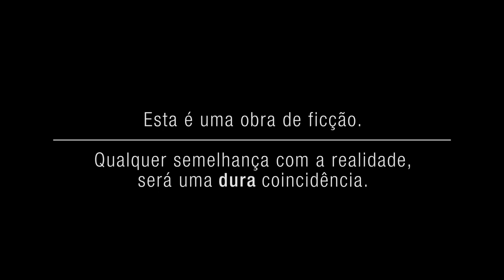O ASSALTO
SINOPSE

Numa casa rural isolada, Dona Maria está a tratar da lida da casa.
Varre o chão com algum esforço, pois a sua provecta idade retirou-lhe o vigor.
Subitamente dois homens tomam a sua casa de assalto, exigindo que lhes entregue todo o seu dinheiro...

Uma produção Nexus Films

FICHA TÉCNICA

ACTORES

Reformada
Paula Só

Líder dos Assaltantes
Salvador Sobral

Assaltante
Roberto Durão

Voz Off
Paulo Espírito Santo

EQUIPA

Argumento, realização e produção
David Rebordão

Produção
Isabel Pina
Salvador Sobral

Produção Executiva
Rui Viola

Rui Afonso

Captação de som e Sonoplastia
Vitor Franco Ribeiro

Montagem
David Rebordão

Cristina Quental
Rui Afonso

Banda Sonora
João Frias

João Pedro Frazão

Maquilhagem
Inês Pereira

Guarda-roupa
Conceição Monteiro

Fotografia de cena
Pedro Solipa

Legendas
Pedro Solipa

Grafismo e animação 3D
Cláudio Jordão

AGRADECIMENTOS
Bruno Gomes
Caseiro Dimas
"Canário" do Mauro
Jorge Pereira
Quinta do Gradil
Paulo Zumach
Zé Pedro Alfaiate